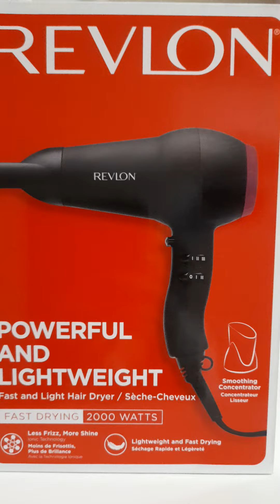unboxing Revlon hair dryer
Unboxing Revlon hairdryers not sponsored just I want to flex ,it's good quality